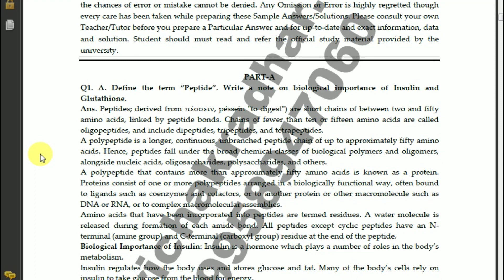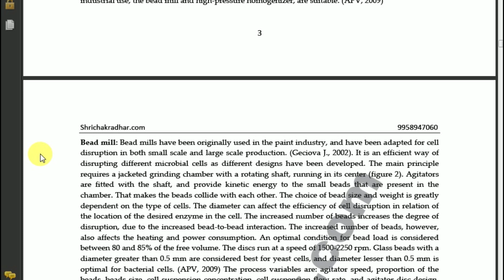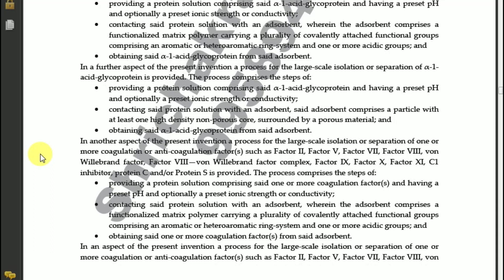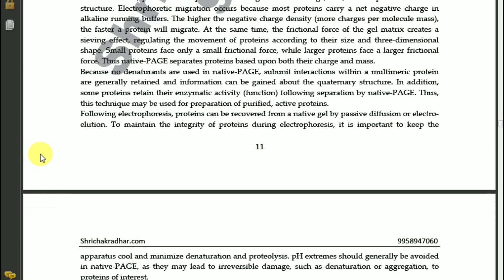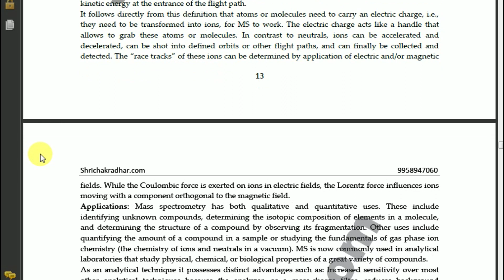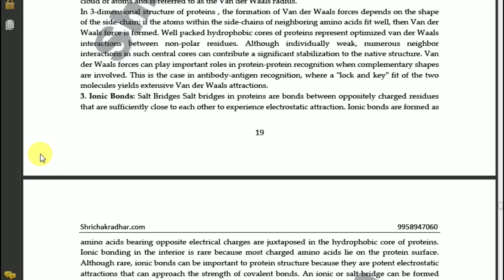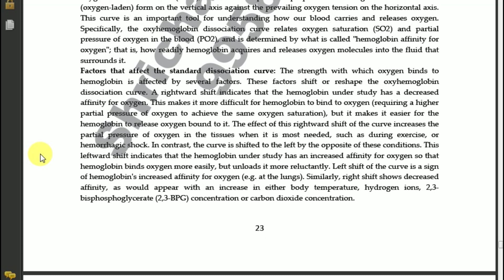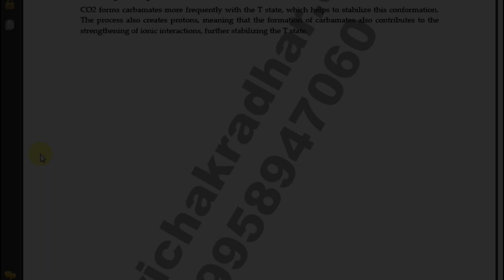BBCCT 105 Solved Assignment 2020-21 | Proteins | IGNOU Solved Assignment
BBCCT 105 Solved Assignment 2020-21 in English Medium : The university has started publishing IGNOU assignments for July 2020 and January 2021 session. The status of IGNOU assignment 2020-21 are often checked by visiting the official website of the university at ignou.ac.in. Only those candidates who have submitted their assignments/projects are going to be ready to check IGNOU assignment status. IGNOU Assignment Status 2020-21 , Students also got to achieve passing marks in both IGNOU assignment and term-end examination to be considered eligible to receive their degree from Gandhi National Open University . consistent with the IGNOU officials, for those candidates who are going to be writing the IGNOU December TEE 2020-21 and IGNOU 2021 June TEE, fresh assignments are going to be available online from August 2020-21.